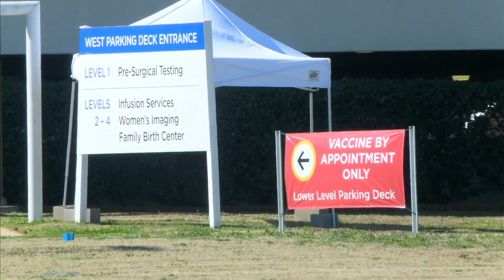Which Vaccine is Best?